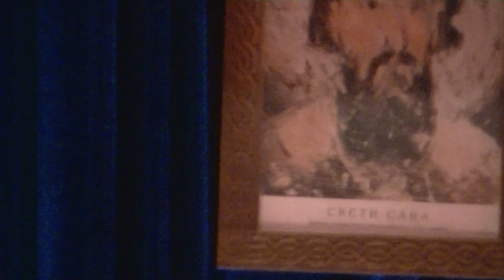VIENNA-AUSTRIA-VIDEO-FULL HD=SVETI SAVA-SVETOSAVKA AKADEMIA2012